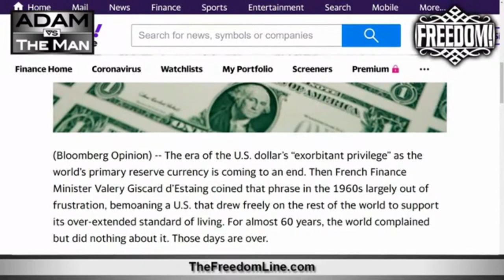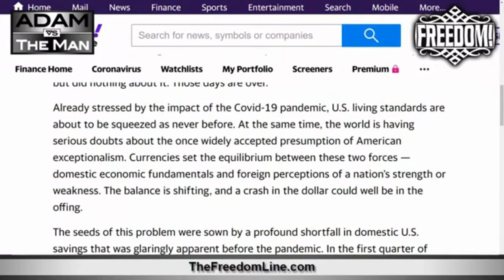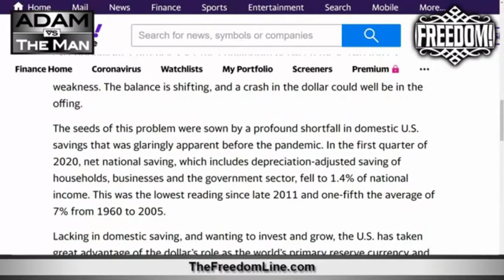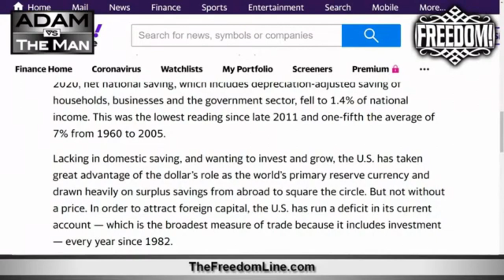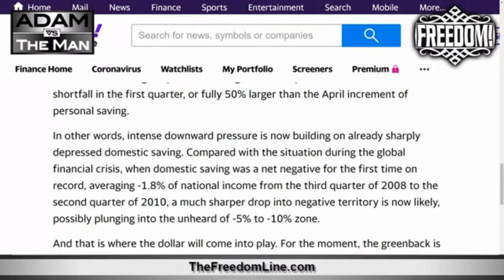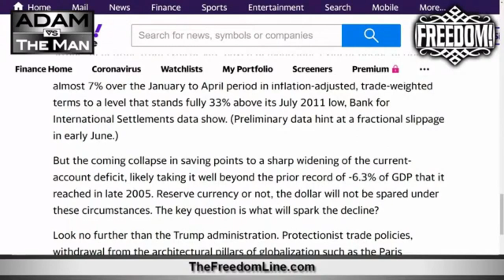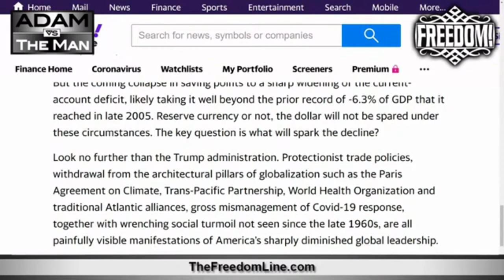Now We Can Overthrow The US Dollar Empire